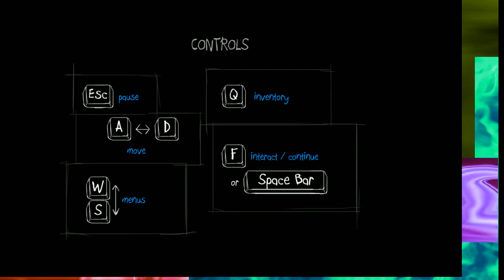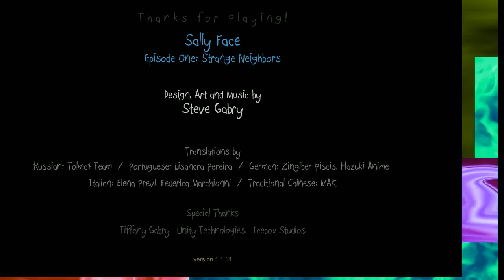LETS PLAY Sally Face